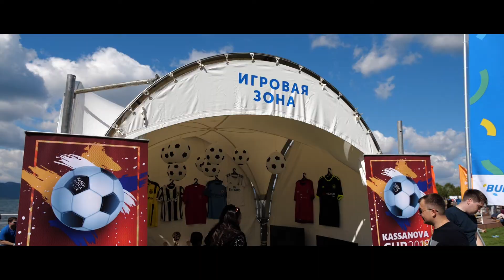Burabike 2018 - как это было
Благотворительный спортивный фестиваль в Боровом: музыка, вкусная еда, природа и конечно же спорт.